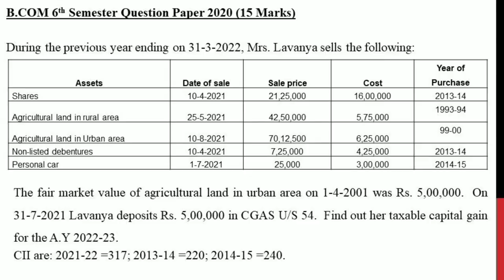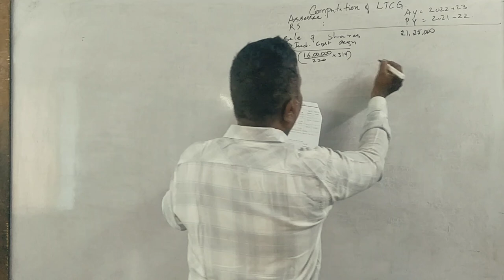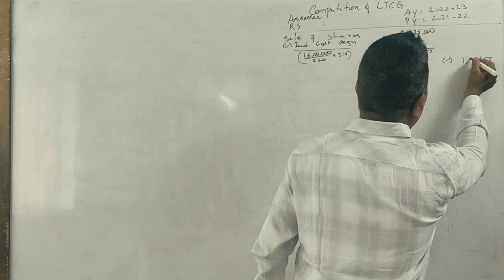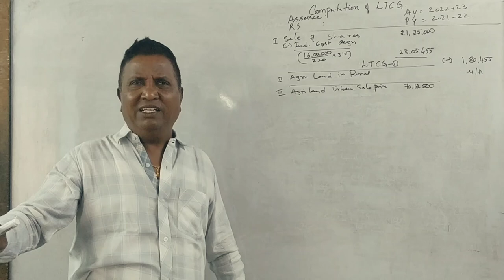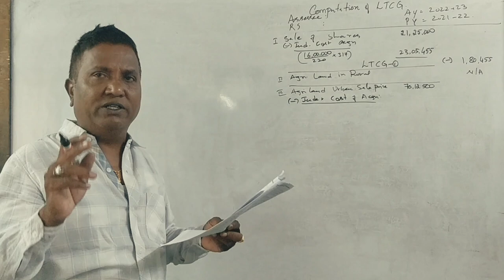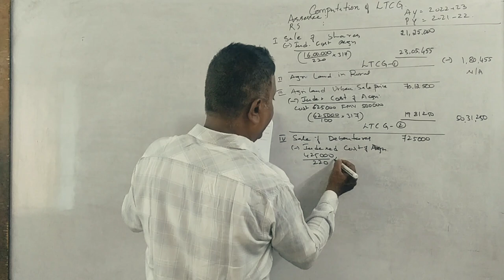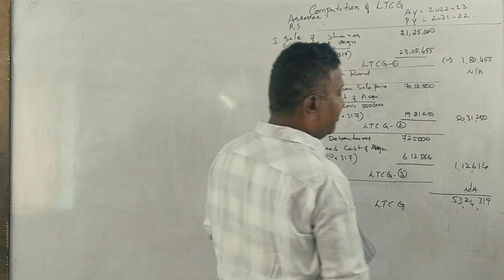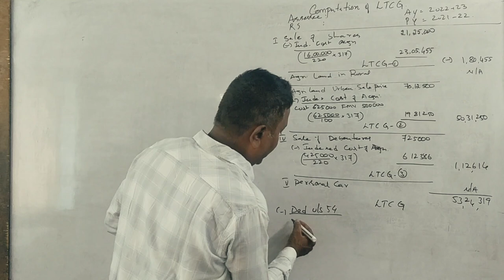Income from Capital Gains (A.Y 2022-23) PART 12 - B.COM 2020 Question Paper 15 Marks By Srinath Sir